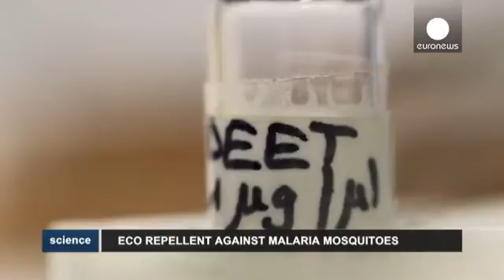Using essential oils rather than pesticides to fight malaria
According to the World Health Organisation, more than 250 million people worldwide are infected with malaria - a disease that kills more than 650,000 people each year, most of them in sub-Saharan Africa.

Researchers at the University of Neuchâtel in Switzerland have been working on a new, highly effective and environmentally safe mosquito repellent. Their study is based on the behavior of mosquitoes. The idea is to disturb their attraction to humans.

In nature, mosquitoes detect people through...